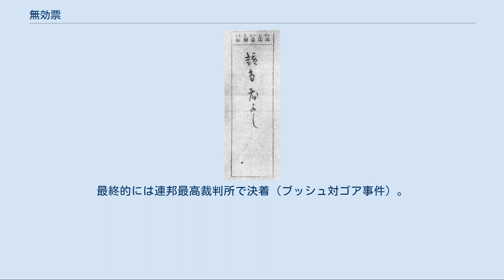無効票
第25回衆議院議員総選挙の無効票「該当者なし」 無効票（むこうひょう）とは、定められた要件を満たしていないとして、効力が認められない票のこと。
 日本では公職選挙での投票の効力は公職選挙法第68条で定められており、法律に反した投票は無効になる。
法律で規定されている無効票は以下の事例がある。
 所定の用紙を用いない場合 候補者の氏名（衆議院比例の場合は政党名・参議院比例は政党名・候補者名のいずれか）以外を記入した場合 候補者の氏名（衆議院比例の場合は政党名・参議院比例は政党名・候補者名のいずれか）に他事記載をした場合（候補者の職業、身分、住所又は敬称の類は有効。衆議院比例・参議院比例は政党等本部の所在地、政党等の代表者の氏名または敬称は有効） 一枚の投票用紙に複数の候補者・政党名を記入した場合 候補者の氏名（衆議院比例の場合は政党名・参議院比例は政党名・候補者名のいずれか）を自書しない場合 候補者の氏名（衆議院比例の場合は政党名・参議院比例は政党名・候補者名のいずれか）を確認し難い場合（無記載の場合は白票） このほか、選挙のたびに「係員が間違った投票用紙を渡し（比例区の用紙を渡すべきところで選挙区の用紙を渡してしまうなど）、前記概要の1に該当して無効票」という事例が報道される。
 ネット環境の発達に伴い、有権者が自らの無効票を撮影したものをSNS等にアップロードして炎上する事例も確認されるようになり、有権者のモラルが問われる事態に発展している。
 アメリカ合衆国では連邦の選挙も含め、一義的には州当局が選挙の責任を負うため、投票のシステムや無効票の判定基準や作業は各州の定めによる。
無効票の判定基準や判定結果が合衆国憲法の定める平等な投票権に関する問題とされた場合は、連邦の選挙・州の選挙を問わず連邦裁判所の管轄となる。
 2000年大統領選挙ではフロリダ州で僅差となり再集計を行ったところ、パンチカード式投票用紙が用いられていた郡において、投票者が穿孔しようとした形跡があるにも拘らず穴が開ききっていない票が大量にあり、それらが無効票とされていたことが判明。
人手による再判定の基準や再判定の回数について紛糾する。
最終的には連邦最高裁判所で決着（ブッシュ対ゴア事件）。
 スウェーデンでは既成政党へのノーの意思表示としてしばしば「ドナルドダック党」への投票が行なわれ、得票が必ずある（多い時では200数十票）。